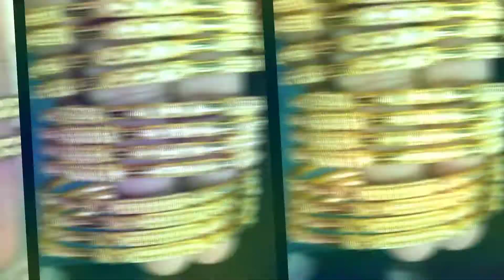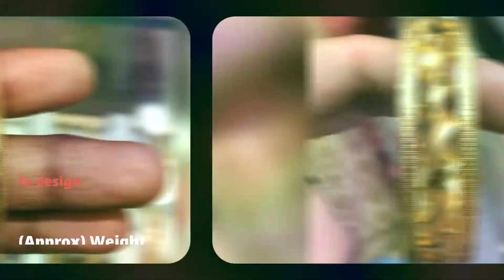Latest Bangle Design Bangle model 22kt gold bangle